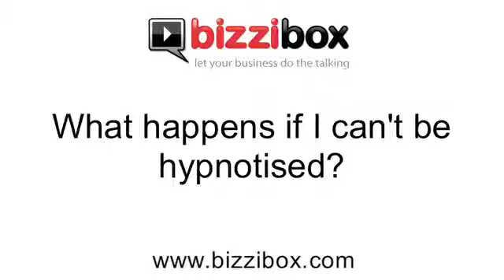How hypnosis works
An information film about how hypnotherapy works, by Bizzibox. An interview with Glenn Harrold, MBSCH Dip C.H.